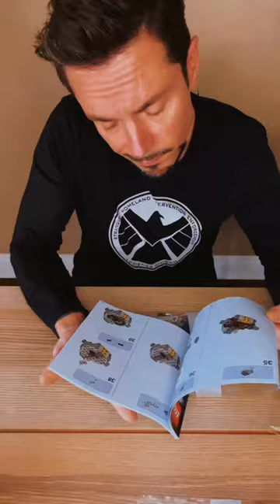Lot of fun building the lego iron monger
Lot of fun building the lego iron monger lego legomarvel legoironman ironmonger legotiktok tonystark ironman @marvel @marvelstudios @disney